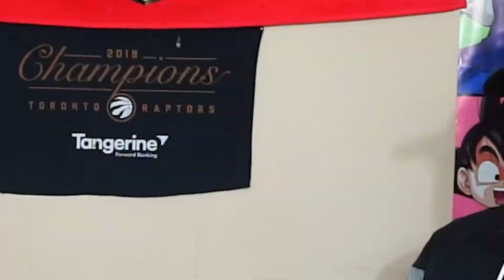Silent Karaoke Challenge! w/ Ruckus, Bambino, Rizzy, and Julsz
In today's challenge video, the boys try their best to act out the game given to them by Negate. How well are their acting skills?